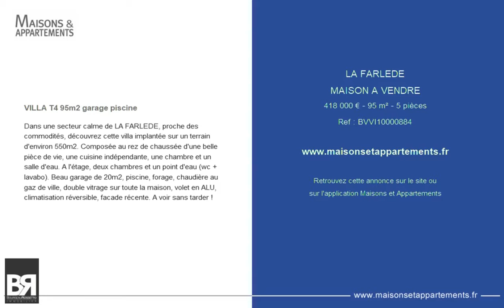LA FARLEDE - MAISON A VENDRE - 418 000 € - 95 m² - 5 pièces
Référence : BVVI10000884

VILLA T4 95m2 garage piscine
Dans une secteur calme de LA FARLEDE, proche des commodités, découvrez cette villa implantée sur un terrain d'environ 550m2. Composée au rez de chaussée d'une belle pièce de vie, une cuisine indépendante, une chambre et un salle d'eau. A l'étage, deux chambres et un point d'eau (wc + lavabo). Beau garage de 20m2, piscine, forage, chaudière au gaz de ville, double vitrage sur toute la maison, volet en ALU, climatisation réversible, facade récente. A voir sans tarder !

Cette annonce vous est proposée par l'agence CENTR'AGENCE